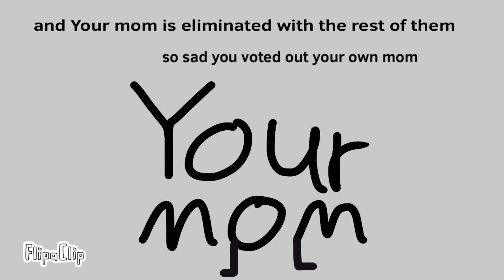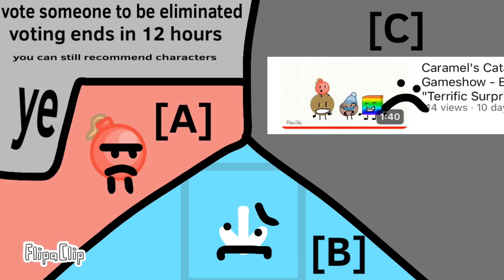TUJSBIB 2 : Digging disasters ￼